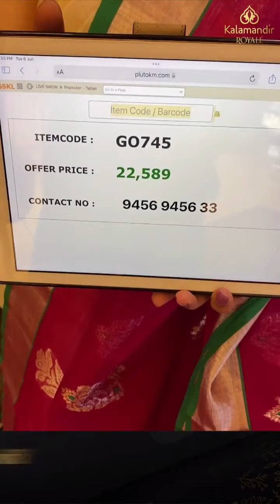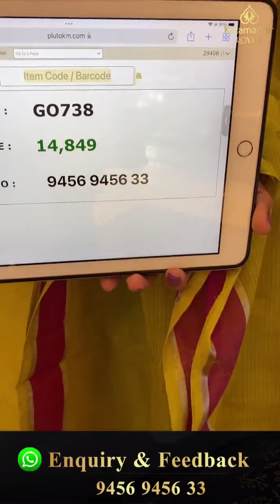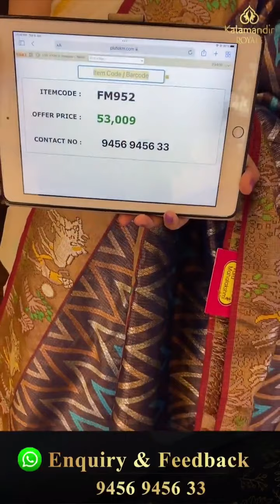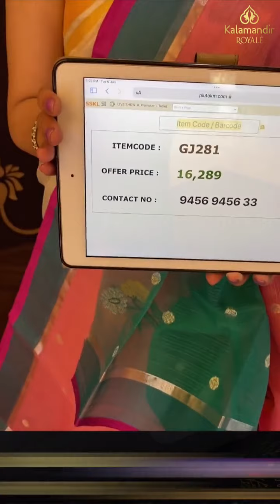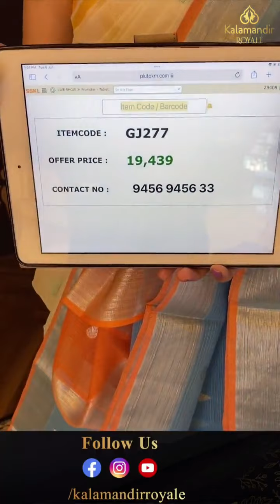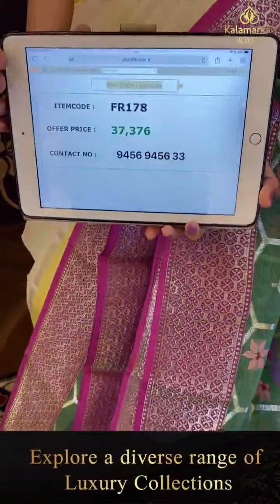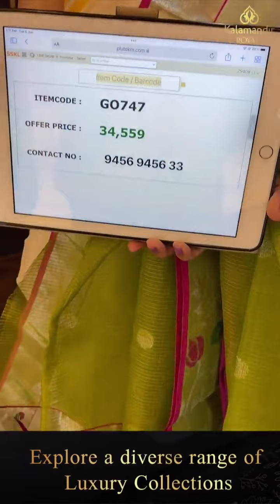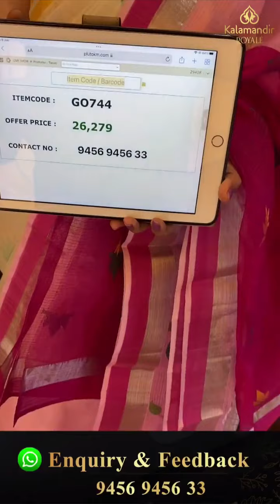zari Kota Sarees collection